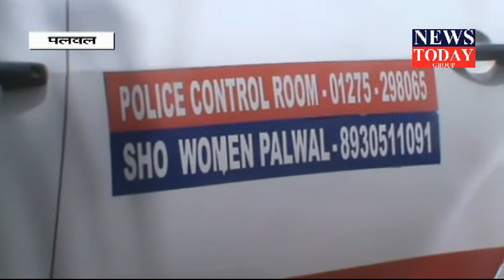महिला के साथ कुकर्म और दुष्कर्म का मामला,पलवल,NEWS TODAY GROUP